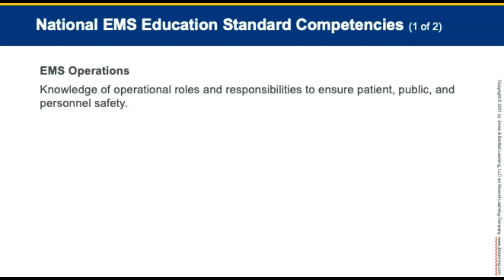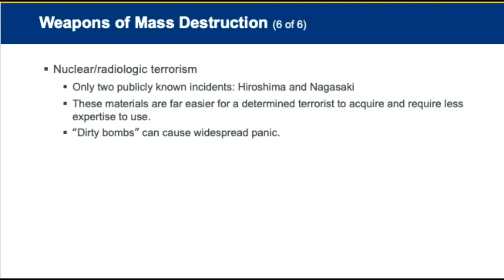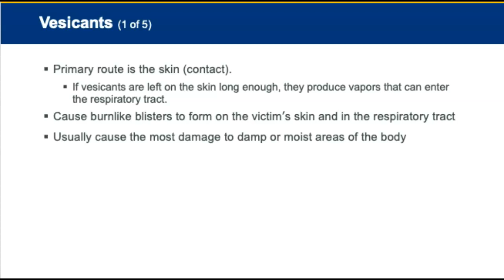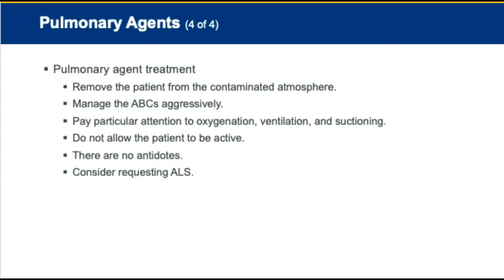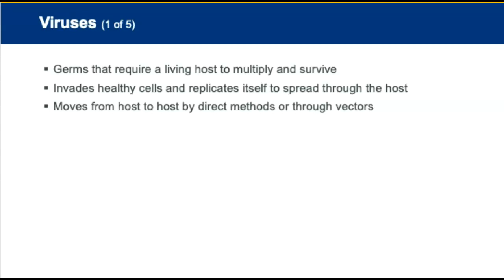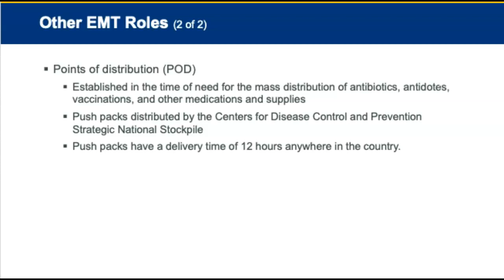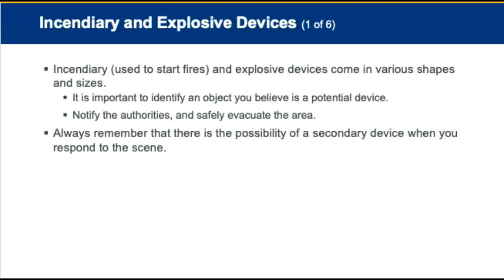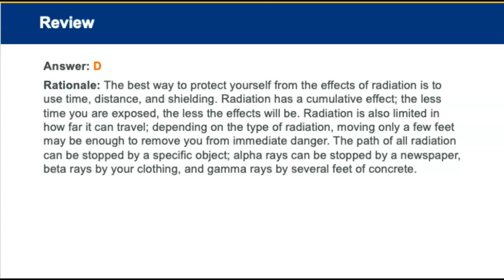Chapter 41, Terrorism and Disaster Management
After students complete this chapter and the related course work, they will be able to describe what constitutes terrorism and the EMT’s response to terrorism, and they will be able to apply this knowledge. Additionally, the student will demonstrate an understanding of weapons of mass destruction (WMD) agents and countermeasures, as well as a fundamental knowledge of disaster management safety.

0:00 Introduction
0:45 Introduction
3:07 Active Shooter Events (1 of 4)
7:58 Weapons of Mass Destruction (56)
8:36 EMT Response to Terrorism (1 of 3)
13:45 Chemical Agents (1 of 2)
21:47 Nerve Agents (1 of 4)
25:21 Nerve Agents (4 of 4)
27:01 Metabolic Agents (1 of 4)
27:58 Metabolic Agents (4 of 4)
28:34 Biologic Agents (1 of 2)
32:04 Bacteria (4 of 6)
36:12 Other EMT Roles (2 of 2)
37:53 Radiologic/Nuclear Devices (1 of 10)
45:39 Incendiary and Explosive Devices (5 of 6)
47:37 Review